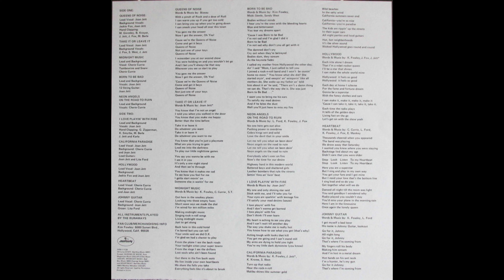B1 I Love Playin' With Fire - The Runaways – Queens Of Noise1977 Vinyl Album HQ Audio Rip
B1  I Love Playin' With Fire
The Runaways – Queens Of Noise (Album) Vinyl Lossless Full Album Rip High Quality Audio Vintage US Pressing - HQ Full 1977 Album Playlist

6351631-The-Runaways-Queens-Of-Noise

A1  Queens Of Noise 3:26
A2  Take It Or Leave It 3:23
A3  Midnight Music 2:47
A4  Born To Be Bad 4:28
A5  Neon Angels On The Road To Ruin 3:23
B1  I Love Playin' With Fire 3:18
B2  California Paradise 2:52
B3  Hollywood 2:56
B4  Heartbeat 2:49
B5  Johnny Guitar 7:15